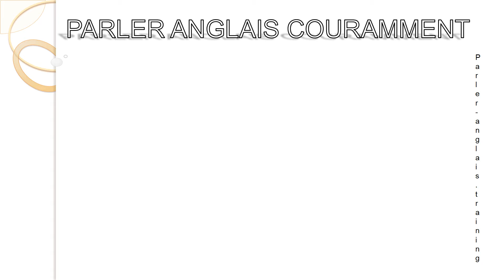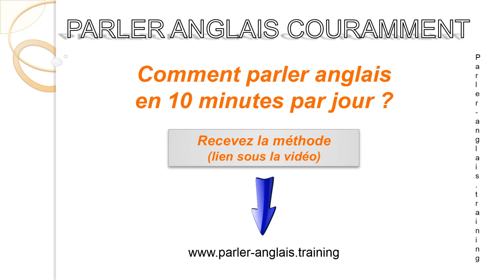L'ennemi n°1 pour apprendre l'anglais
Voici probablement votre plus grand ennemi si vous voulez apprendre l’anglais. Et c’est tellement « normal » que l’on s’en rend à peine compte. Je vous propose donc de mettre à la lumière cet aspect, et bien entendu de faire ce qu’il faut pour s’en débarrasser ! A vous, ensuite, la liberté d’avancer léger et serein !

Dépassez vos limites : à vous de parler anglais couramment !

« Réveiller le désir d’apprendre »
Agnès Baumier-Klarsfeld

Laissez-moi vos impressions sur cette vidéo, et surtout partagez ce qui vous motive dans le fait de parler anglais couramment : l'enthousiasme, c'est contagieux !!!

Evaluez la vidéo (vos retours sont importants !) :
- Pouce en l'air si vous aimez
- Pouce en bas si vous n'aimez pas

SUGGESTIONS D'ARTICLES
1- Comment les experts apprennent à parler anglais couramment